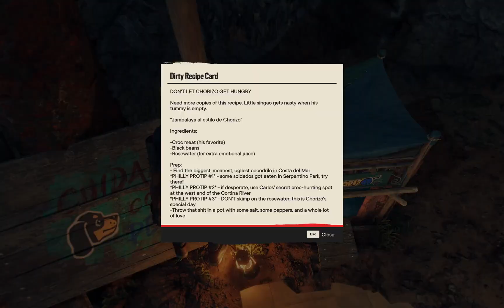FAR CRY 6 | Gameplay | PC | Walkthrough | Part 07 | No Commentary Territory map : Madrugada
💚 Upcoming videos
Everyone who wants to be informed about new videos on the channel.
I am constantly updating.

💚 Channel Guidelines
1. Be kind, civil & respectful to all & English only in chat & comments
2. No constant backseating, spamming, copy paste, or all caps
3. Read the title, description & review thumbnail for details